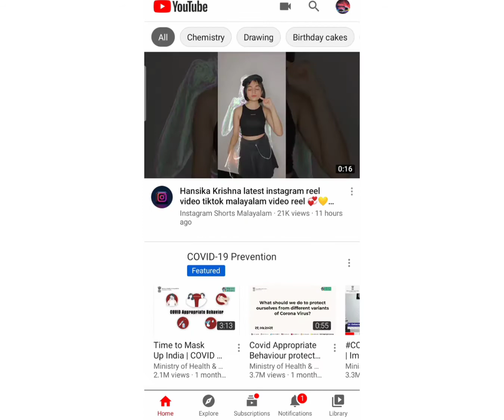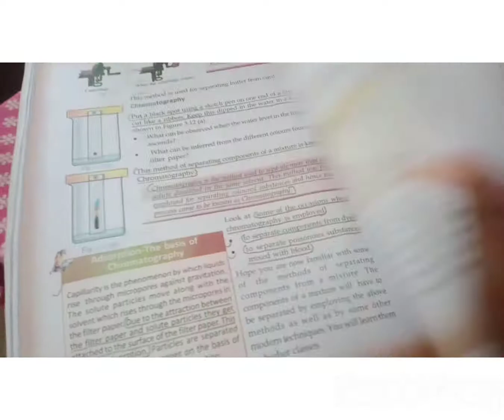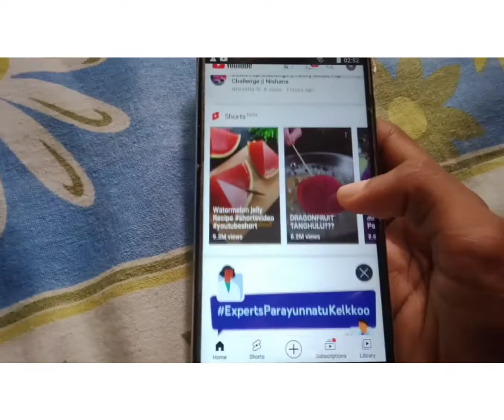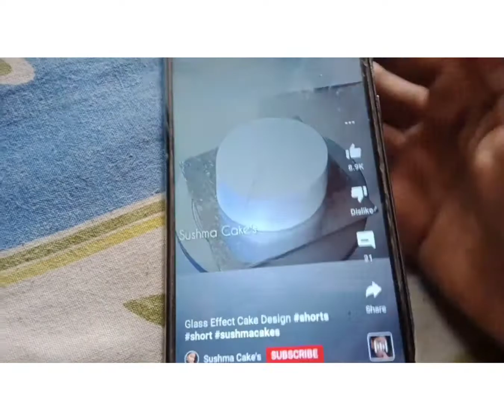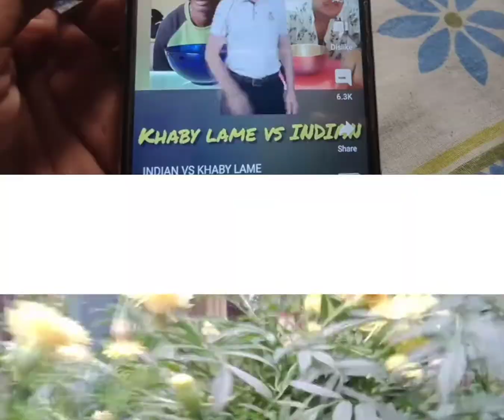Day in my life || One Day In My Life || Short Day In My Life Video || A busy Day In My Life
Channel Name Nishad Vlogs

Ok Byee Seeyou Next Video